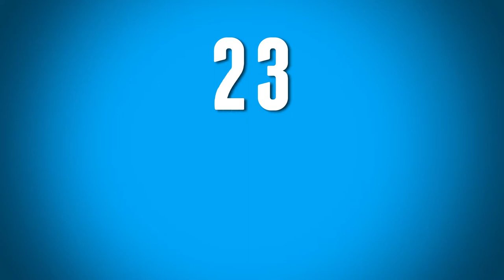89 Seconds With 890: Nicky Delmonico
Nicky Delmonico has one of the best motivational songs ever! Find out on which one on this edition of 89 Seconds With 890 powered by Xfinity!